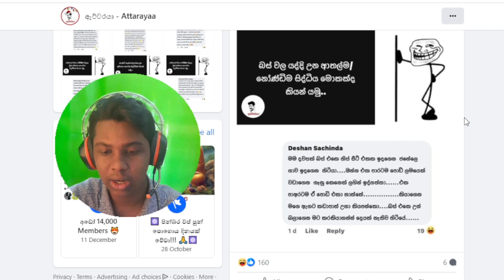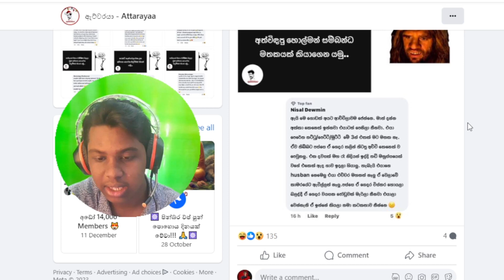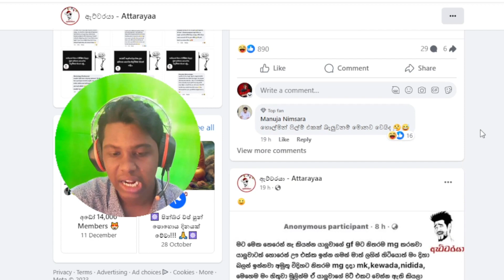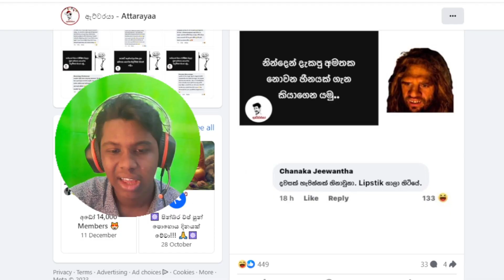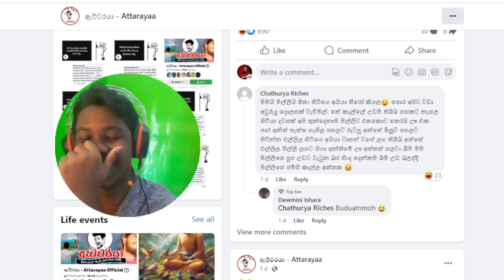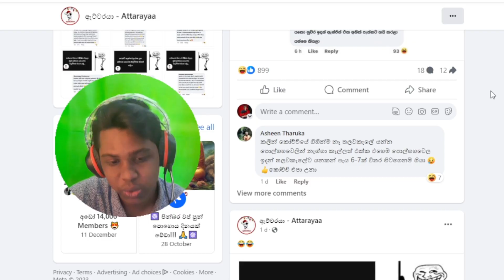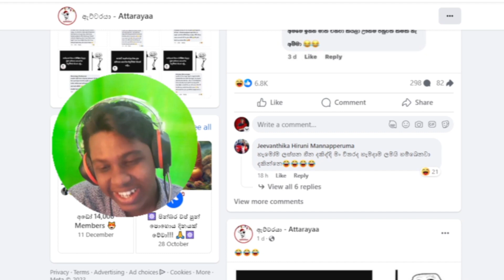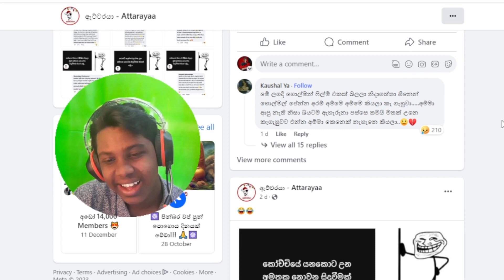එන්න අනුන්ගෙ කුනු කියවන්න | Kaali MEME REVIEW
Game දැම්ම කියල තේරුමක් නෑ වගේ හරියට තාම තීරනයක් නෑ. කොහොමත් බලමු ඉතින් මොකද කියන්නේ කියල Comment එකක් දාගෙන යන්න Meme Review Seen eka ගැන මගේ Channel එකේ.

Video Edit By- Ghost No1(ගැරඬි බොසා)♥️💫
Thumbnail edit By-kaali♥️💫